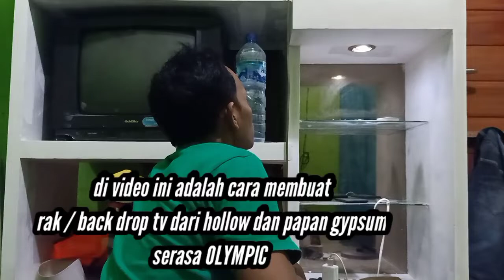cara mudah membuat rak tv dari hollow dan papan gypsum serasa olympic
cara membuat backdrop tv dari hollow dan papan gypsum serasa olympic

Karena di akhir finishing kita akan pasang wallpaper motif kayu di part2